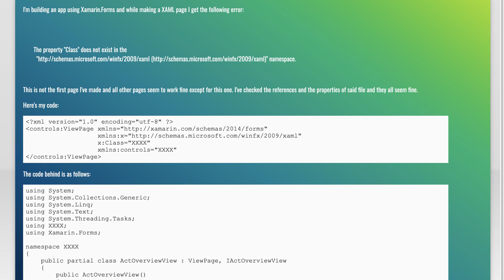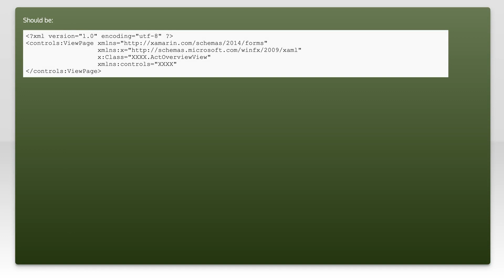The property "Class" does not exist in the " namesp...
visual-studio: The property &quot;Class&quot; does not exist in the &quot; namespace

Related to: visual-studio, xaml, xamarin, xamarin.forms